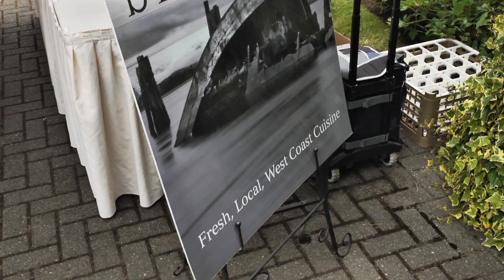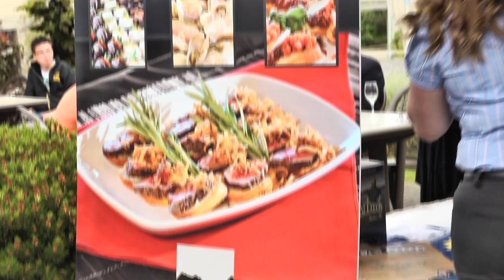The Breakwater at the Kingfisher Seaside Resort: Connecting dining with place, people and history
To strengthen its connection to sea, land and community The Kingfisher Resort has renamed its restaurant The Breakwater. This story explains how the new name reflects its special place by the sea and connection with the fascinating story of the Royston Wrecks. Plus takes a look at the delicious, seasonal dishes found on Chef Gagne's thoughtfully crafted menu!